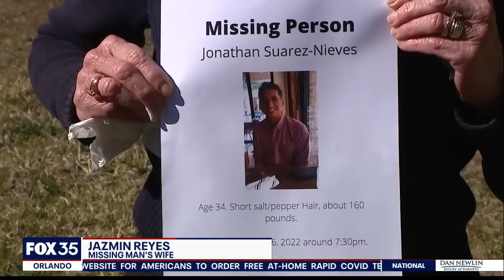Brother of missing woman Yessenia Suarez disappears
Yessenia Suarez and her two children disappeared without a trace in 2013.  Now, Suarez's brother is missing.